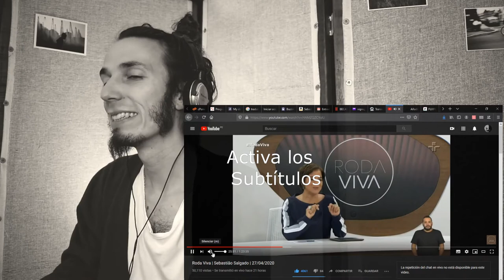Vlog 2- Mi 1° Inspiración en la Fotografía- Sebastião Salgado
¡Gracias! El primero gran fotógrafo que me inspiro e inspira es el brasileño Sebastião Salgado. Un Maestro. En ese video presento un poco de su obra, bien como trechos de su última entrevista dada en la TV Cultura: